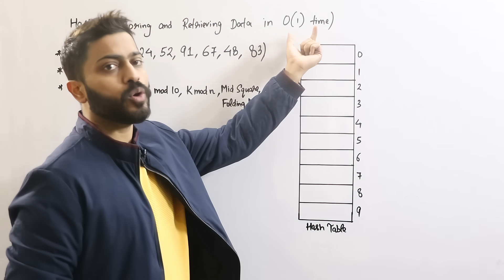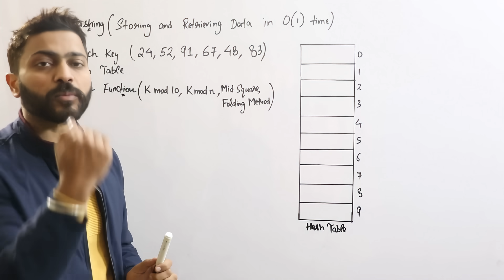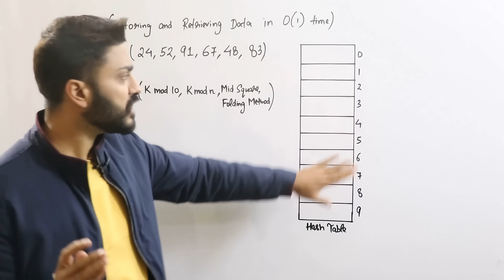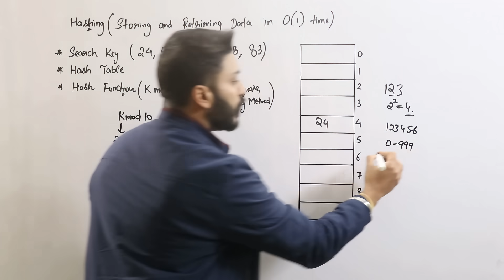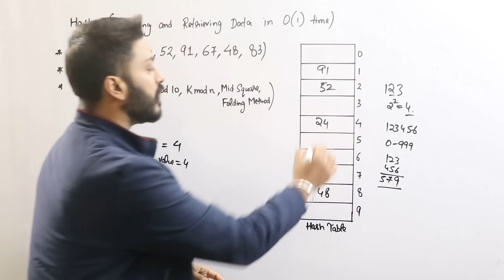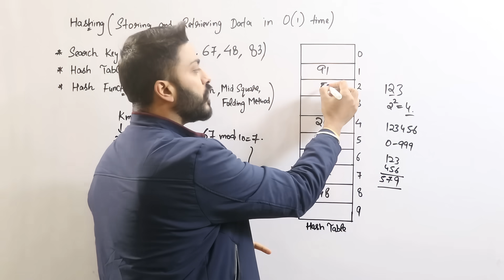L-6.1: What is hashing with example | Hashing in data structure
Confused about what hashing really means? In this video, Varun sir will break down the concept of hashing in data structures in the simplest way possible — with real-life examples! Learn how data is stored and accessed efficiently using hash functions, and understand the role of hash tables, collisions, and keys. This video is perfect for beginners or anyone who wants a quick and clear explanation of hashing.
Timestamps:
00:44 – What is Hashing?
01:13 – Search Key & Hash Table
02:36 – Hash Function Example (K mod N)
03:32 – Other Hashing Methods(Mid-Square & Folding)
05:20 – Collision in Hashing